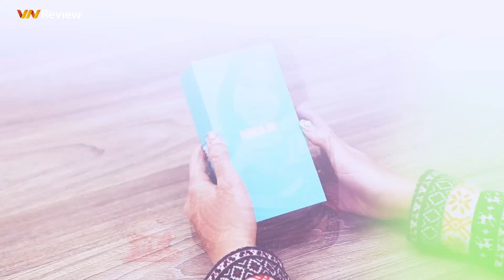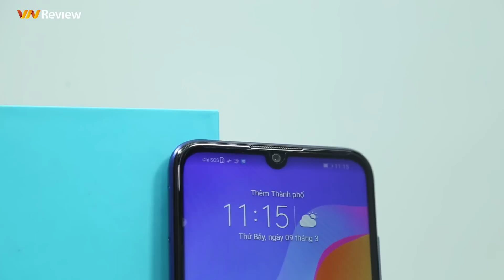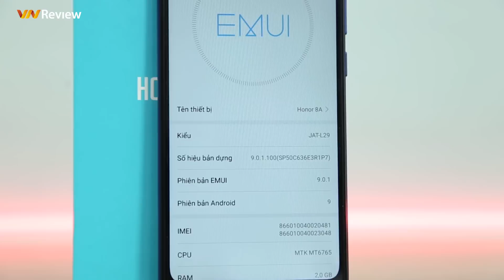Mở hộp, trên tay nhanh Honor 8A ĐẦU TIÊN tại VN - Smartphone giá rẻ Màn To, LOA KHỦNG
Mở hộp Honor 8A
Trên tay nhanh Honor 8A
Tren tay Honor 8A
mo hop Honor 8A
tren tay nhanh Honor 8A
smartphone màn hình to
smartphone giá rẻ
Honor 8A